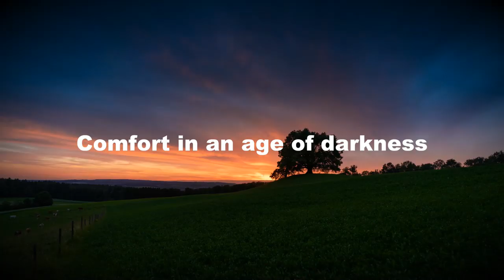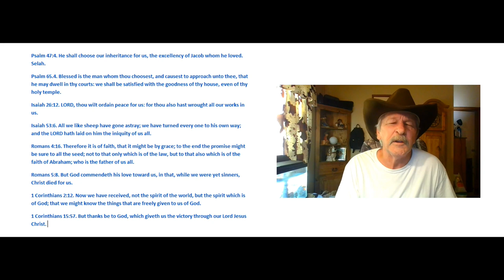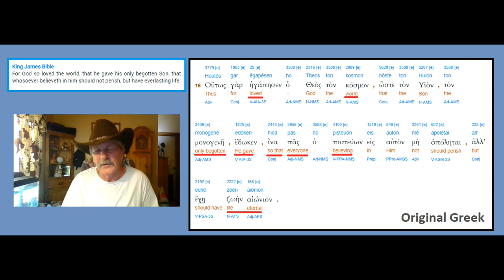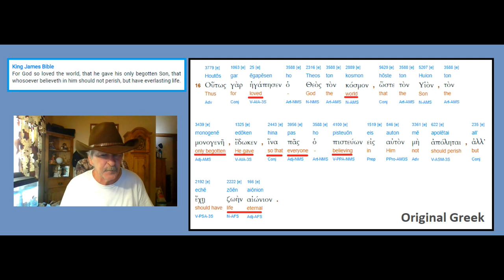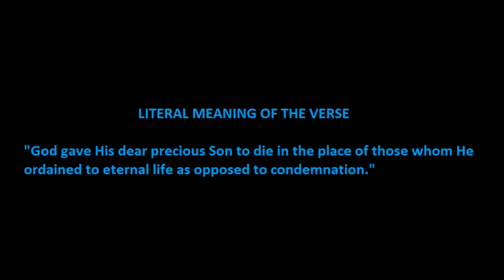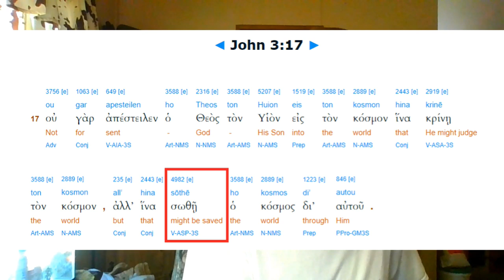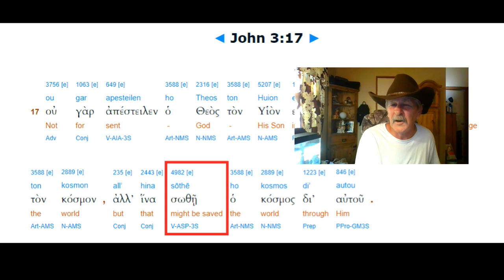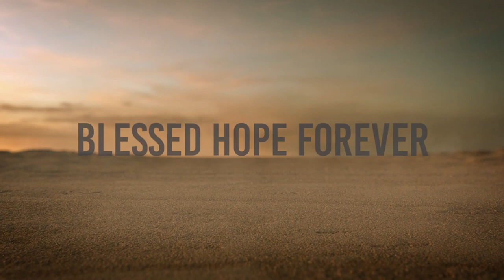What John 3:16 Is REALLY Saying